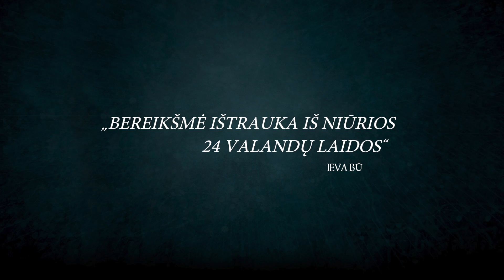Naujas ŠVENTOJO anonsas / žiūrovų vertinimai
Neįprastame filmo ŠVENTASIS anonse - tiek žiūrovų teigiami įspūdžiai, tiek kritika.